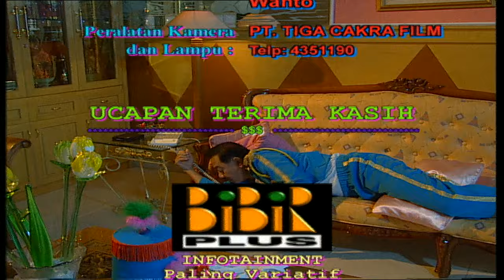Boneka Poppy Episode 51 - Diana Pungky Adam Jordan